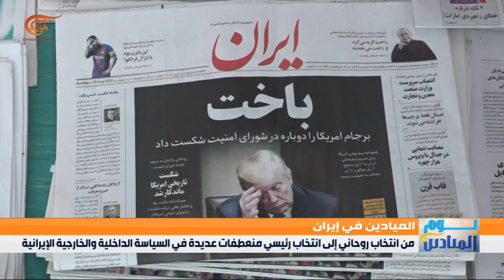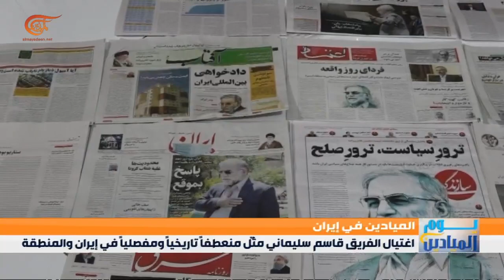الميادين واكبت خلال عقد من الزمن الأحداث المتسارعة في إيران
واكبت الميادين خلال عقد من الزمن منذ انطلاقتها الأحداث المتسارعة التي شهدتها إيران ونقلتها بواقعية إلى المشاهدين.

إعداد: ملحم ريا